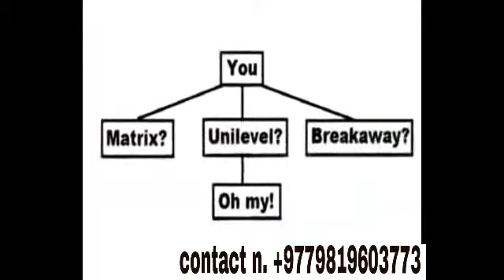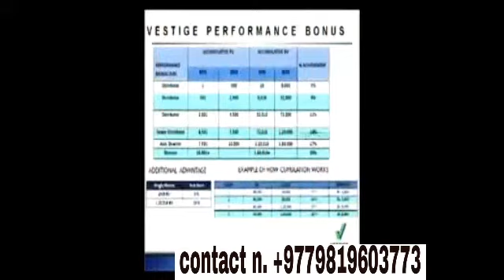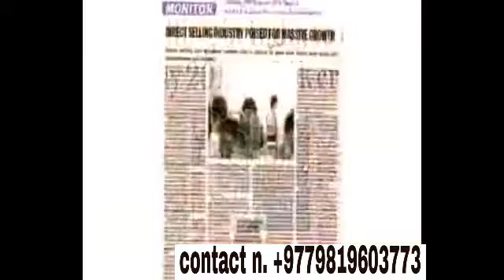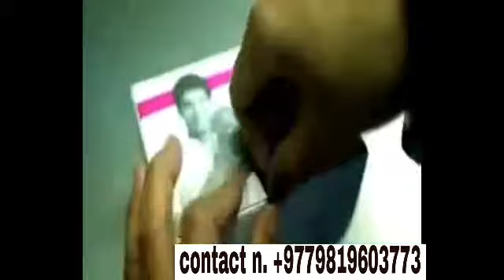vestige business opportunity 2018 new best company of the world